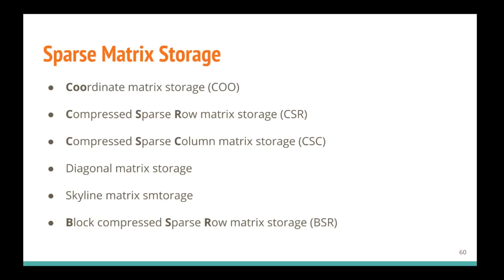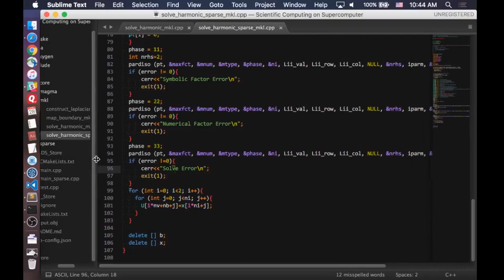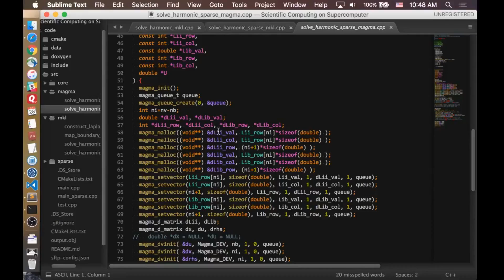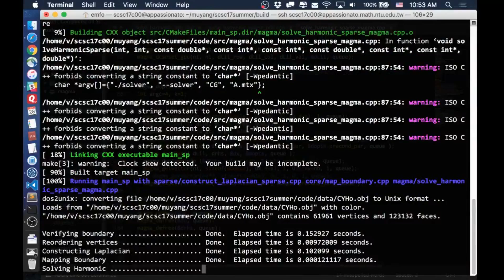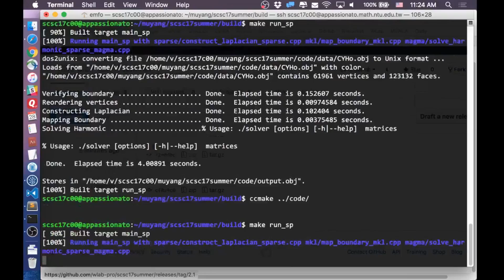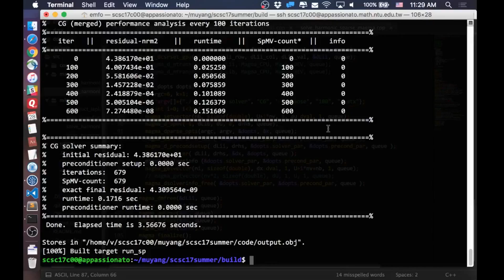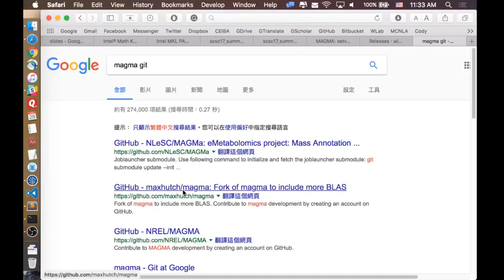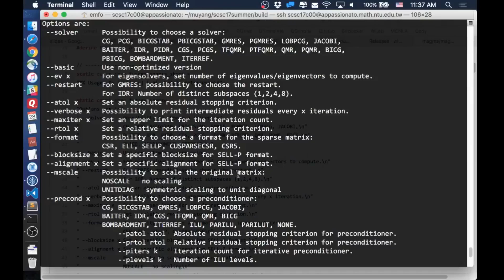20170628 暑期課程 用超級電腦做科學計算4